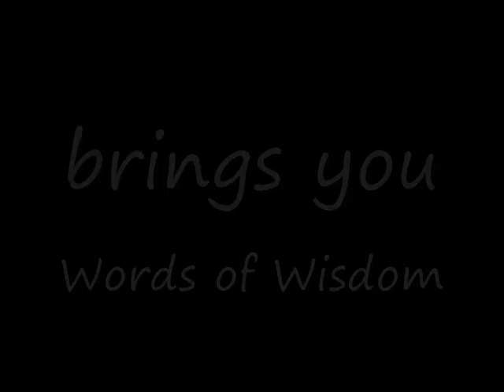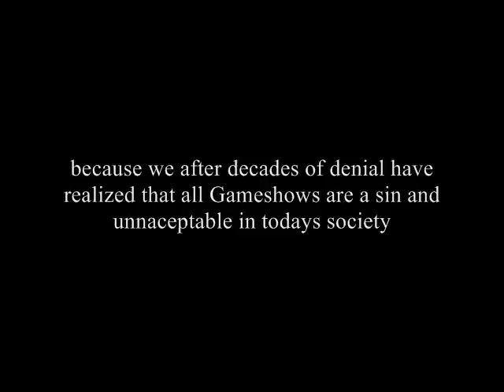Were sorry!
We on behalf of all gameshow fans lovers and producers would like to apologize to Lord SolarisParadox  and to gameshowhaters everywhere and acknowledge the truth us gameshowfans
have denied for far too long: We FAIL!

OH Mighty Sovereign Lord SolarisParadox. We Repent of our Sins and bow to you and your mighty Minions.